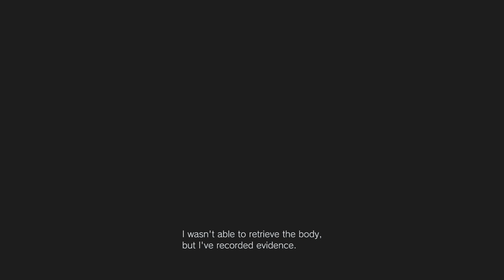Mother Miranda Final Boss Fight | Resident Evil 8 Village Gameplay [END]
Mother Miranda Final Boss Fight | Resident Evil 8 Village Gameplay [END] (IN HINDI)

About: TargoGameplay is a YouTube Channel, Where you will find gaming videos in Hindi.